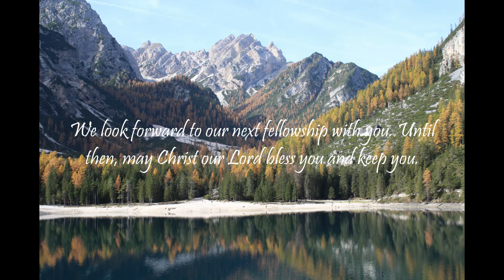"What Does The Bible Say?" Series - Topic: Anxiety, Part 18: 1 John 4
1 John 4:18:
"There is no fear in love; but perfect love casteth out fear: because fear hath torment. He that feareth is not made perfect in love."

Are you experiencing mental exhaustion from anxiety or maybe occupational burnout? Maybe you are worried that a recession or depression is coming? Is life weighing down on you and dragging you through major depressive episodes?

1 John 4:
1 Beloved, believe not every spirit, but try the spirits whether they are of God: because many false prophets are gone out into the world.

2 Hereby know ye the Spirit of God: Every spirit that confesseth that Jesus Christ is come in the flesh is of God:

3 And every spirit that confesseth not that Jesus Christ is come in the flesh is not of God: and this is that spirit of antichrist, whereof ye have heard that it should come; and even now already is it in the world.

4 Ye are of God, little children, and have overcome them: because greater is he that is in you, than he that is in the world.

5 They are of the world: therefore speak they of the world, and the world heareth them.

6 We are of God: he that knoweth God heareth us; he that is not of God heareth not us. Hereby know we the spirit of truth, and the spirit of error.

7 Beloved, let us love one another: for love is of God; and every one that loveth is born of God, and knoweth God.

8 He that loveth not knoweth not God; for God is love.

9 In this was manifested the love of God toward us, because that God sent his only begotten Son into the world, that we might live through him.

10 Herein is love, not that we loved God, but that he loved us, and sent his Son to be the propitiation for our sins.

11 Beloved, if God so loved us, we ought also to love one another.

12 No man hath seen God at any time. If we love one another, God dwelleth in us, and his love is perfected in us.

13 Hereby know we that we dwell in him, and he in us, because he hath given us of his Spirit.

14 And we have seen and do testify that the Father sent the Son to be the Saviour of the world.

15 Whosoever shall confess that Jesus is the Son of God, God dwelleth in him, and he in God.

16 And we have known and believed the love that God hath to us. God is love; and he that dwelleth in love dwelleth in God, and God in him.

17 Herein is our love made perfect, that we may have boldness in the day of judgment: because as he is, so are we in this world.

18 There is no fear in love; but perfect love casteth out fear: because fear hath torment. He that feareth is not made perfect in love.

19 We love him, because he first loved us.

20 If a man say, I love God, and hateth his brother, he is a liar: for he that loveth not his brother whom he hath seen, how can he love God whom he hath not seen?

21 And this commandment have we from him, That he who loveth God love his brother also.

Isaiah 55:11: